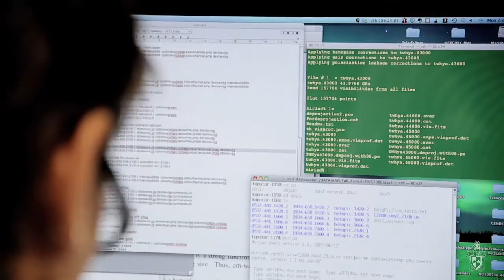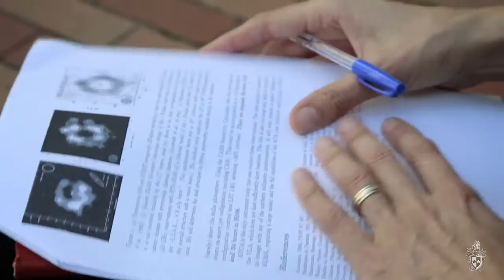Swinburne story: Sarah Maddison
Swinburne's Professor of Astrophysics, Sarah Maddison talks about her career journey, current projects, being a female leader and following your dreams.